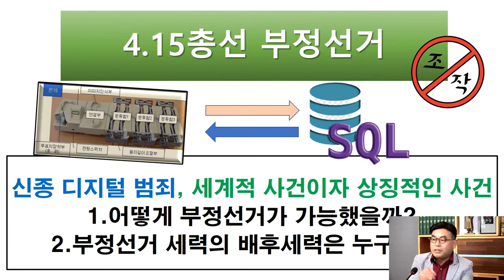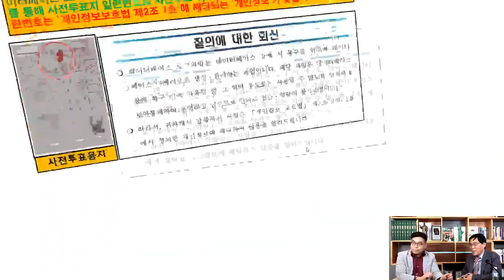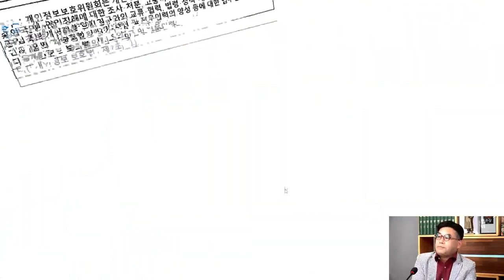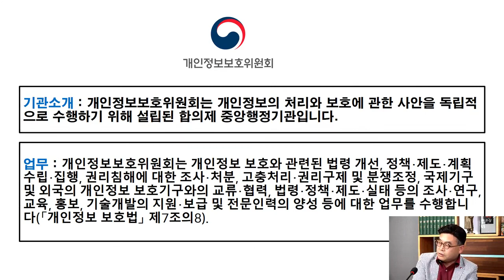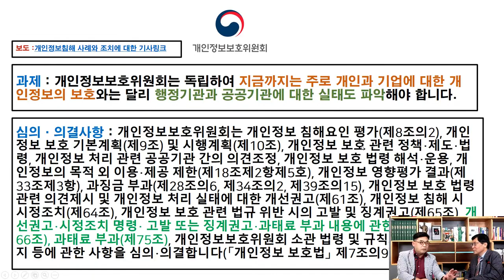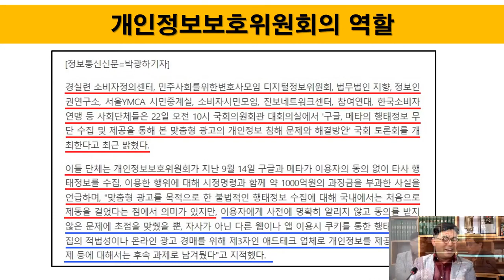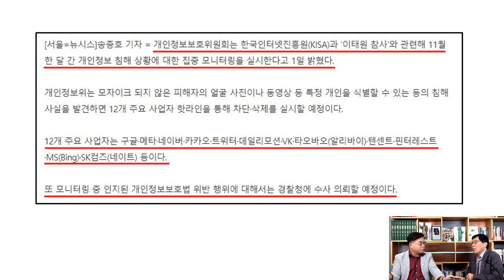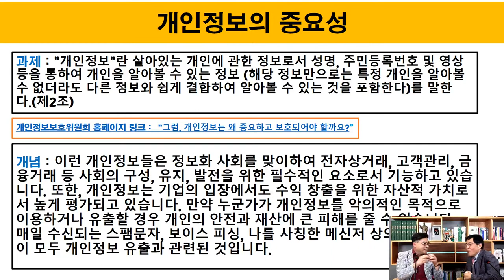['선거의 자유방해죄' 항소심도 무죄 그리고 개인정보보호위원회 개인정보 침해 신고까지 ] -지역에서 세계로, 안동데일리TV, Since 2016